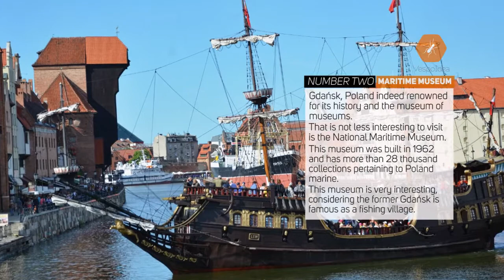GDANSK Travel Guide, Top 5 Tourist Attractions in Gdańsk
The destination is Gdańsk, this is info about attraction in Gdańsk, Gdańsk best places, travel in Gdańsk with Gdańsk tourism and welcome in Gdańsk. In this video, there is a Gdańsk Poland travel, travel to Gdańsk Poland and absolutely Gdańsk travel. You must visit Gdansk because Gdansk Poland travel is awesome.

1. Long Market ( Dlugi Targ )
Long Market (Dlugi Targ)  is between the Green Gate and the Town Hall makes this destination seems to be a single entity. On the road along the 200 meters, you can find souvenir trinkets, bar, dining, shopping, and a variety of historic buildings. Arguably the Long Market is a shopping center for tourists in Gdańsk. One of the iconic Long Market is a fountain called the Neptune Fountain that is often used as a background or object photo by tourists.

2. National Maritime Museum
Gdańsk, Poland indeed renowned for its history and the museum of museums. That is not less interesting to visit is the National Maritime Museum. This museum was built in 1962 and has more than 28 thousand collections pertaining to Poland marine. This museum is very interesting, considering the former Gdańsk is famous as a fishing village.

3. Green Gate
The green gate is one of the iconic monuments in Gdańsk, no wonder this place is always crowded tourists to take pictures or simply enjoying the beauty of the architecture of the building. The green gate was built in 1560 and became the largest city gate in Gdańsk. Although in 1945 Green Gate had suffered damage due to fire but managed to be restored as before in 1992 and still looks dashing.

4. European Solidarity Centre
The European Solidarity Centre is a museum and library that gives the visitor an understanding of how Poland get its independence. With £4 you are able to get into this place and get a headset that will explain about the contents and adapted to what is being displayed on the screen. Worth the price for the experience and knowledge gained.

5. The Museum of Second World War
If you are interested about things smelling of World War II, the museum is very suitable for you to visit. With the unique shape of the building, this museum contains things about Poland in World War II. In fact, the museum belongs to the new, because of the newly opened on March 23, 2017. While there, you are recommended to buy an audio guide, which will guide you while touring the museum.